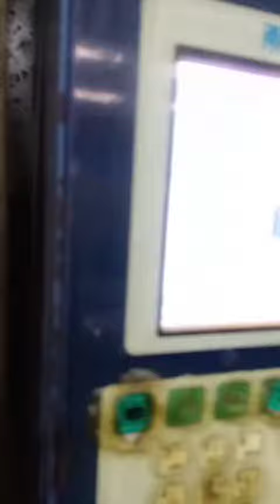610 48cavities Insulin barrel making machine